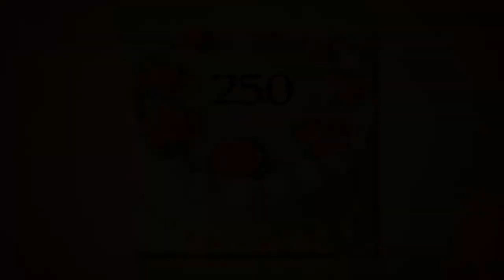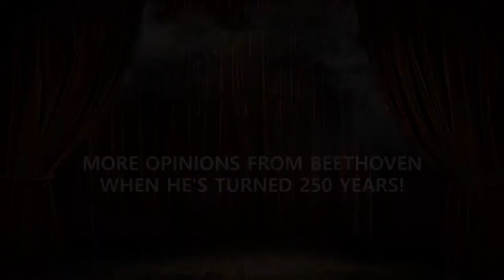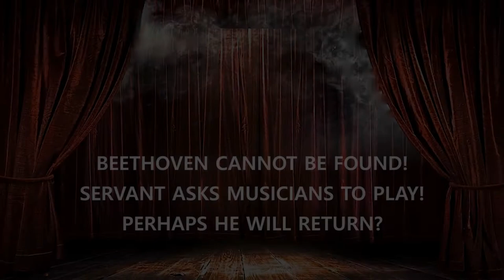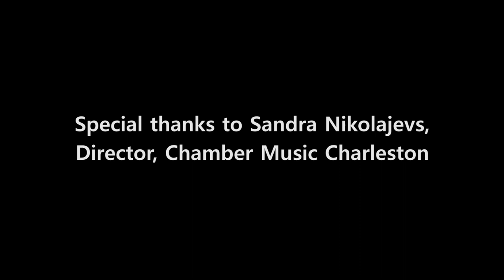Beethoven's Women - A 250th Birthday Celebration of Ludwig van Beethoven!!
In celebration of the 250th birthday of Ludwig van Beethoven, the Actors' Theatre of South Carolina, in partnership with Chamber Music Charleston, present a live action evening with the Maestro himself, accompanied by professional musicians performing selected works from Beethoven.  To learn more about this and other life-changing projects, please visit our websites at: